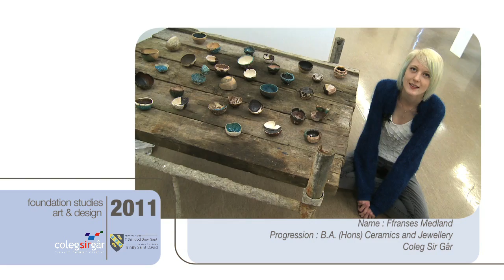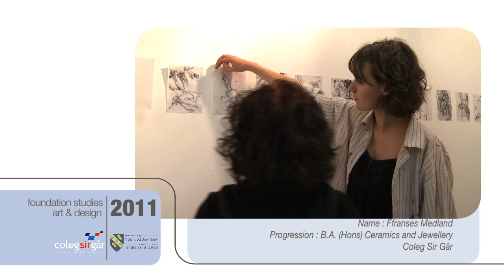WJEC Foundation Studies - Art & Design : Ffranses Medland.mov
Coleg Sir Gar WJEC Foundation Studies : Art & Design